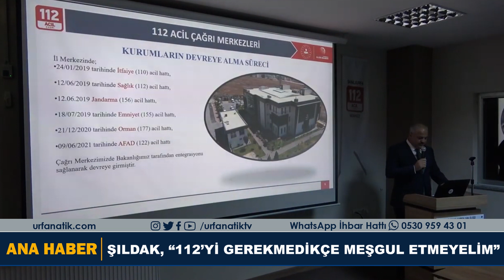Şıldak, “112’yi Gerekmedikçe Meşgul Etmeyelim”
112 Acil Çağrı Merkezi Koordinasyon Toplantısı Şanlıurfa Valisi Hasan Şıldak’ın başkanlığında yapıldı.